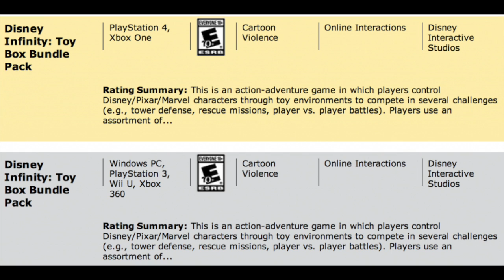Disney Infinity - TOY BOX BUNDLE PACK?!? - Disney Infinity 2.0 News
THANKS!
Don't forget to click that like button!

We are here to have fun. Any rude or hurtful comments made to anyone will be banned. Don't do it :)